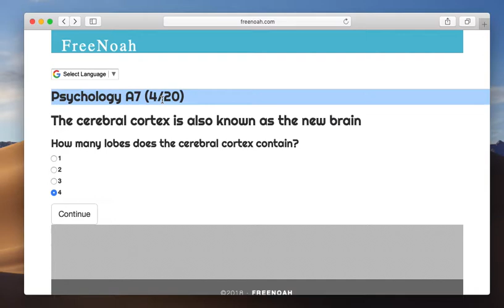Psychology A7 (4/20) Cerebral cortex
4 lobes. The cerebral cortex consist of four lobes.